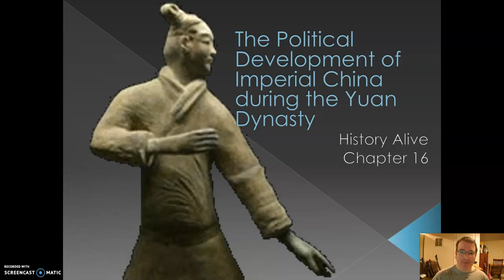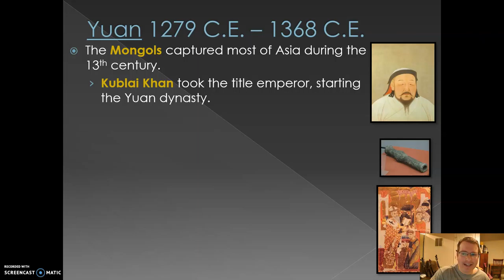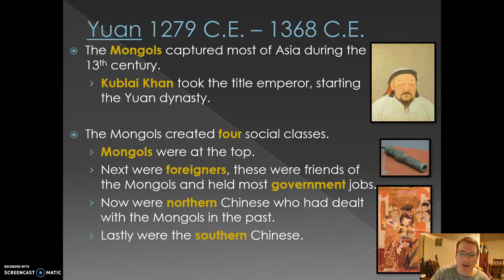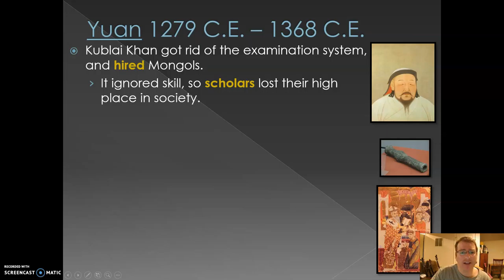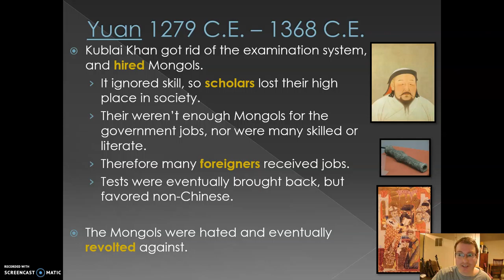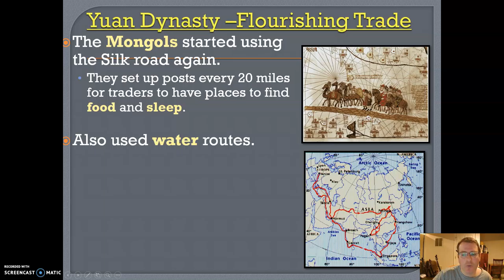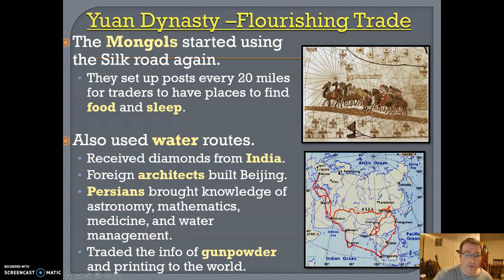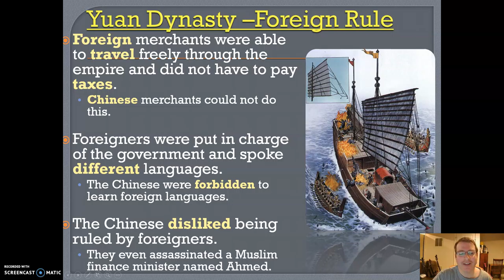Yuan Dynasty in China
A movie for my 6th grade medieval history class about the Yuan (Mongols) of China.